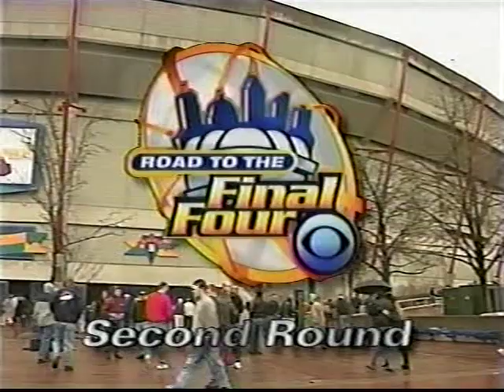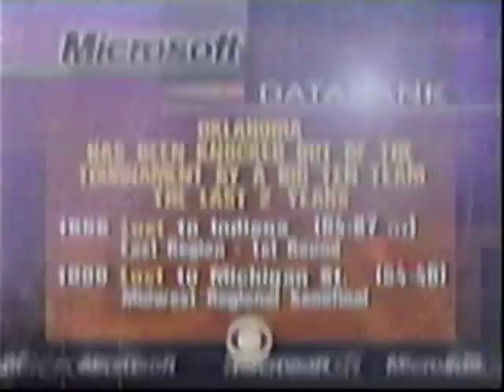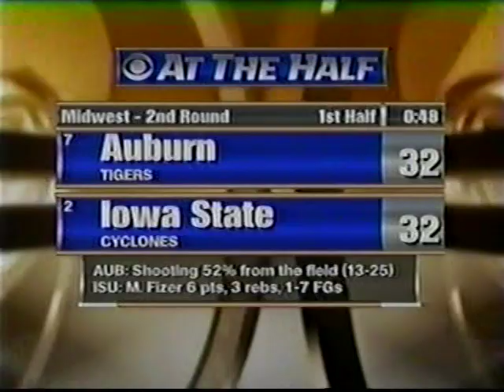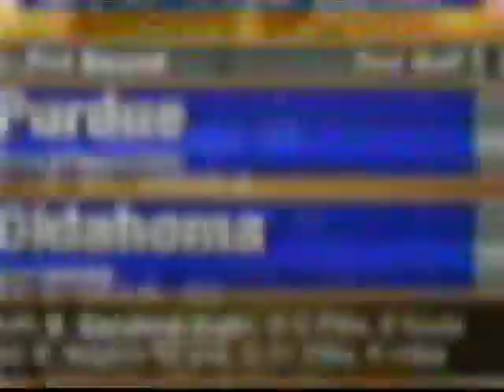2000 NCAA Tournament Second Round